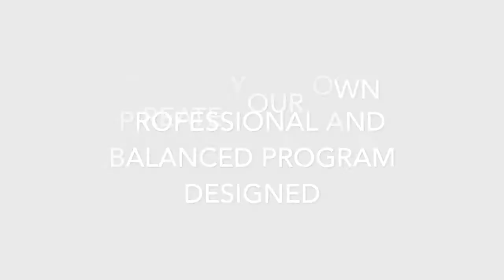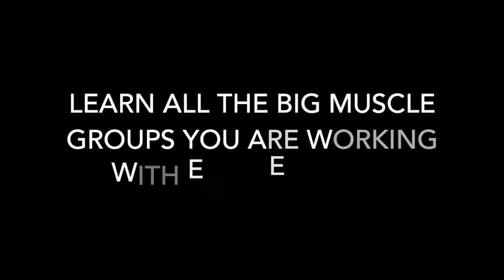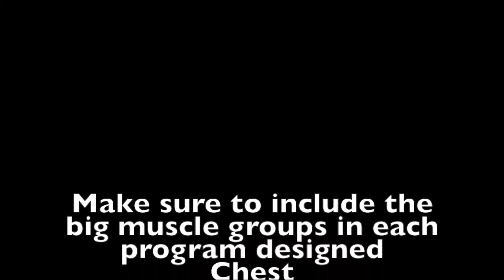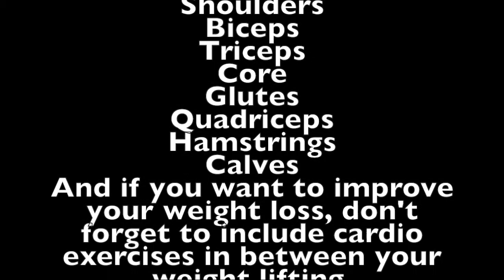Create Your Own Porgram For Ultimate Body Transformation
We are located in Glenwood Springs and Carbondale, CO
get basic to know what muscle groups you are working out with some basic exercises showing in this video.